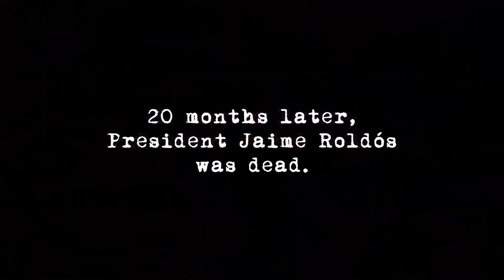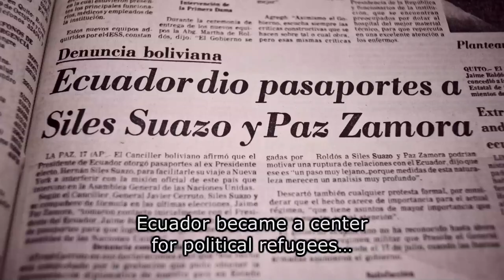THE DEATH OF JAIME ROLDOS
Official trailer of the Ecuadorian documentary film THE DEATH OF JAIME ROLDÓS